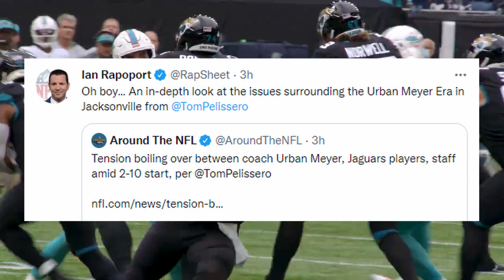Urban Meyer Has Officially Lost Control Of The Jaguars Locker Room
Tension is rising in Jacksonville after reports emerged that Urban Meyer has had arguments with players and coaches.